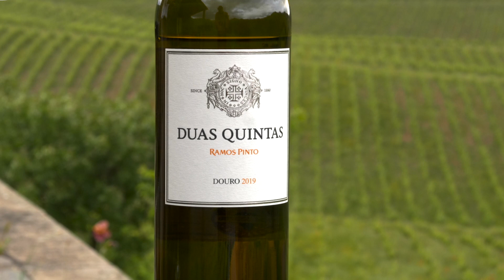Ramos Pinto - Duas Quintas Branco 2019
Descubra mais sobre o Duas Quintas Branco 2019 com João Luís Baptista, énologo dos Vinhos do Douro da Ramos Pinto.
Find out more about the Duas Quintas White 2019 with João Luís Baptista, winemaker of Douro Wines at Ramos Pinto.